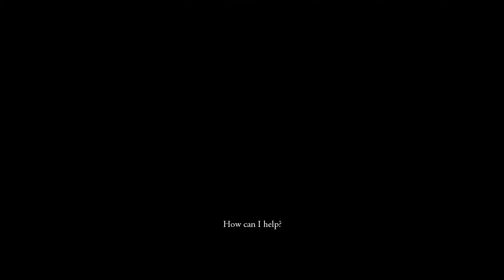The Witcher Enhanced Edition No Commentary Ep. 54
This is my NoCommentary LetsPlay of TheWitcherEnhancedEdition
Geral reaches the end End of innkeeper's quest and boxes and starts Julian''s romance quest..Enjoy